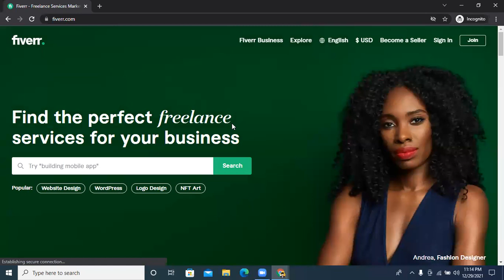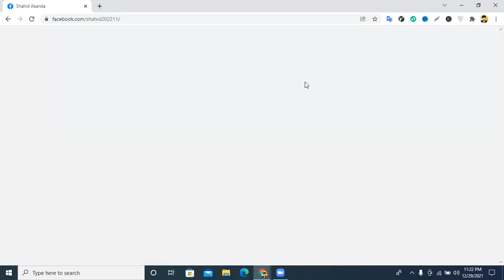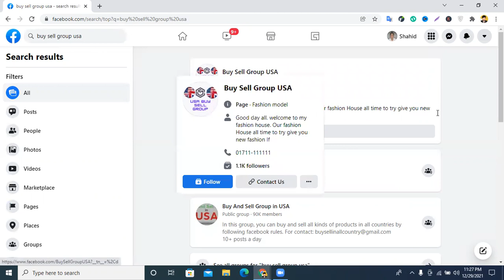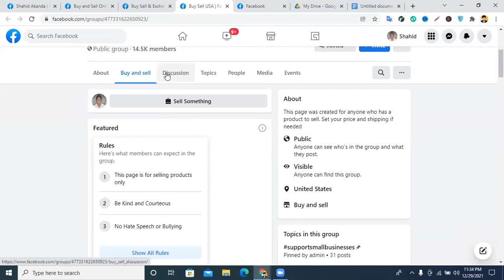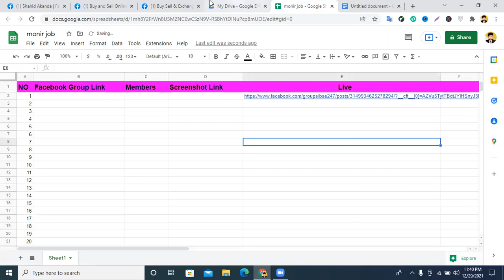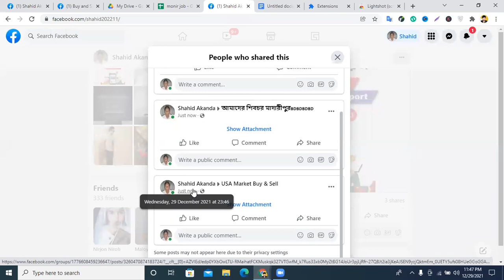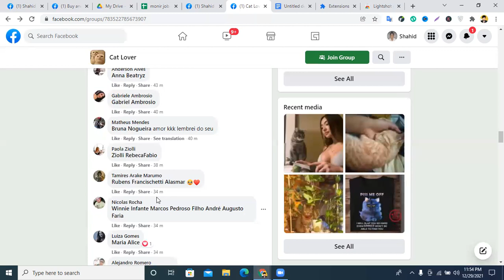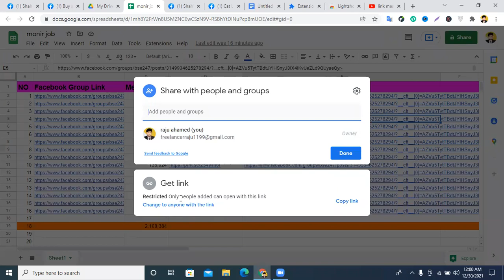Facebook Marketing Live Class Bangla Tutorial 2022 || How To Facebook Marketing Bangla 2022